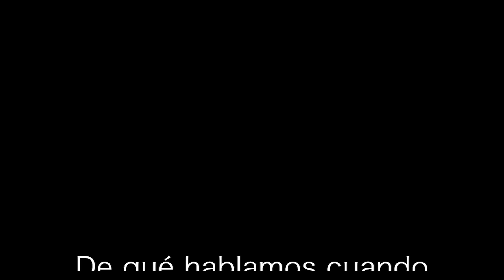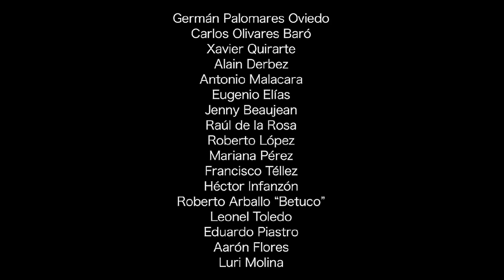Episodio 10 PROMOTORES | ¿De qué hablamos cuando hablamos de jazz?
¿De qué hablamos cuando hablamos de jazz?©
Ensayo documental a través de la mirada de El Convite®
Episodio 10 PROMOTORES

Una idea original de El Convite©
Producido por El Convite® y Capital 21
Trasmitido por Capital 21 TV abierta

Recuerda que puedes seguirnos en:www.